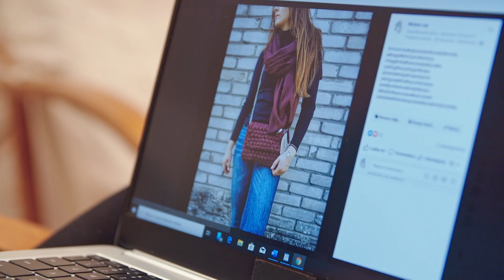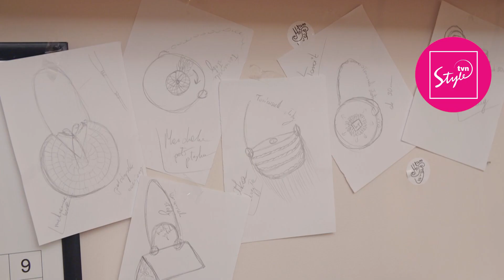Kosze, torebki, a nawet kapcie! Zobacz ekologiczne rękodzieło [Projekt na sukces]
Oglądaj program "Projekt na sukces" w TVN Style oraz w Playerze
Prowadząca program Katarzyna Sokołowska wraz z Ranitą Sobańską jadą do bohaterek, aby je poznać, sprawdzić, jakie usługi oferują, poznać zalety ich produktu.  Prowadzące spotykają się z bohaterkami na targu i w ich domu, sprawdzają jak funkcjonuje ich biznes i one same. Chcą zdobyć jak najwięcej informacji, aby móc im pomóc.